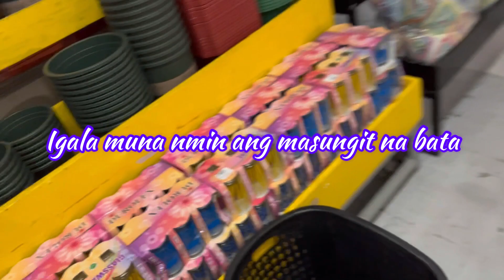PAMANGKIN MONG MAY ATTITUDE- KULAY NA GUSTO AT RIDES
Today's Vlog
*Ang pag ganap natin bilang Tita ina mo, sa mala decision na pamangkin daming request~at ang Unang pa groom ng aking mga anakis~ titanginamo greenhorse contest unexpected weather #2022,

Hey, luvs 🤞💖
*I'm Clani and welcome to my vlog life mother of 5 cats 2 in the Philippines and 3 here with me in Kuwait. I'm working as oFw and I'm gonna show how I manage my everyday life with fur babies.

Godbless All🙏🤞
I'm clani working in Kuwait as a sale..sharing my lifestyle.

luvs  Clani💕